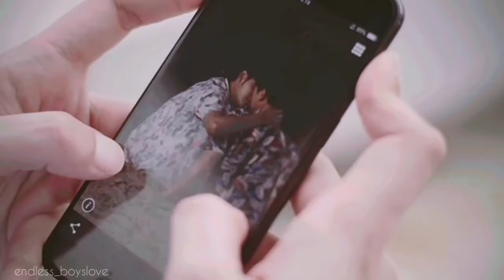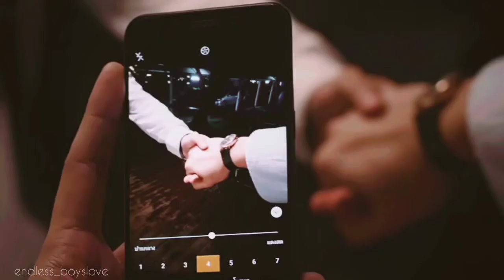Like I'm gonna lose you | Kongpop & Arthit | Sotus S the series